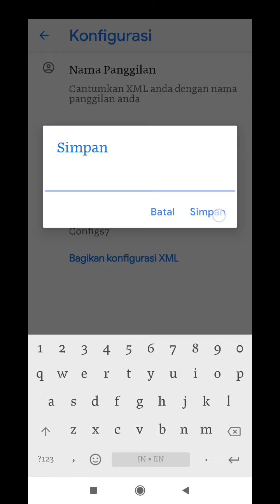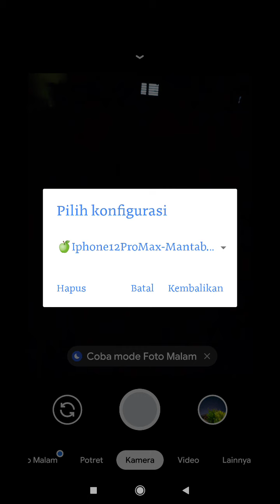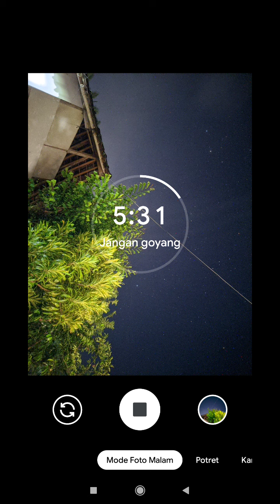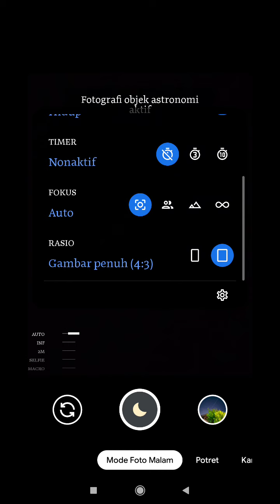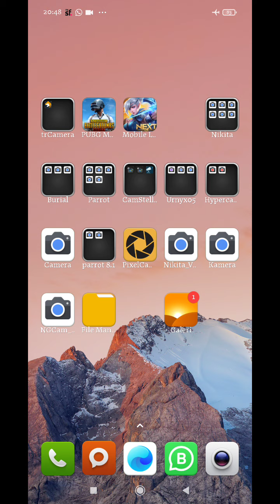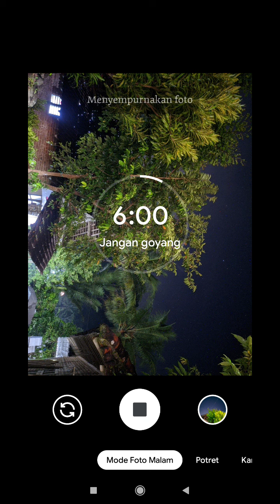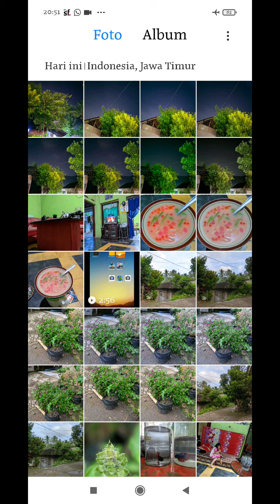Gcam Sultan Nikita 2.0 Config Iphone 12 Pro Max Mantab | Gcam Nikita Jumbo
Terbaru Setingan Gcam Sultan Nikita 2.0 Config Iphone 12 Pro Max
Simak Tutorialnya & Silahkan Coba Setingannya

📱Tes : Poco X3

Buat mode siang Cukup Awb Offkn biar Natural  buat malam Wajib ON /Aktif

Selamat Mencoba Config Baru Dan semoga Hasilnya Memuaskan Okey